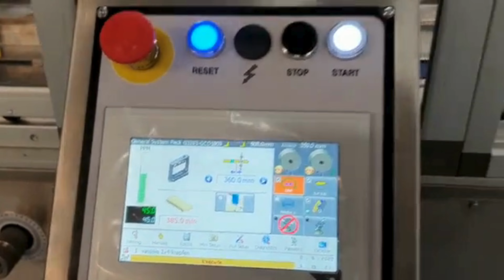Pacmatix Pty Ltd | GSP 65EVO Box motion | Flow Wrapper